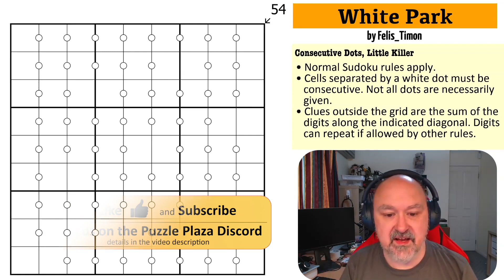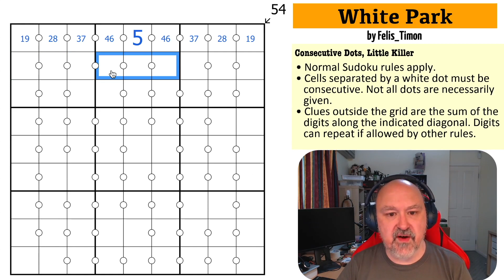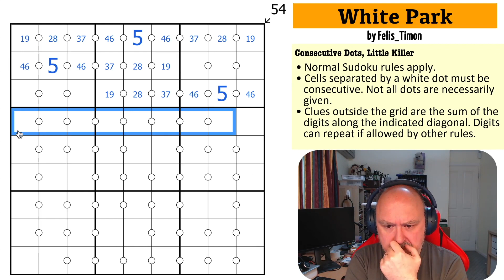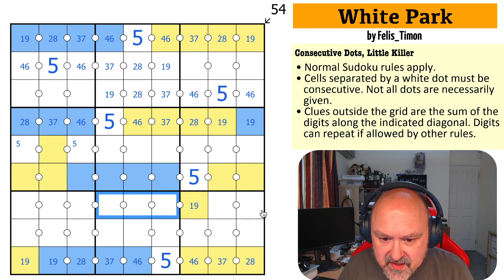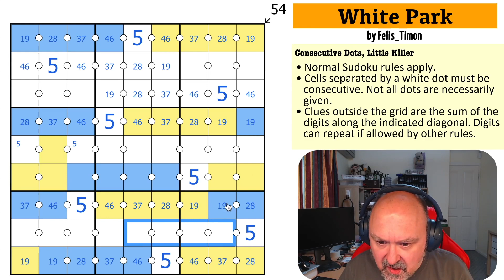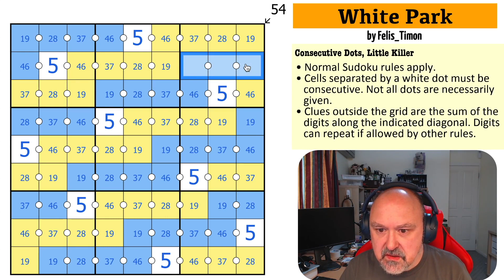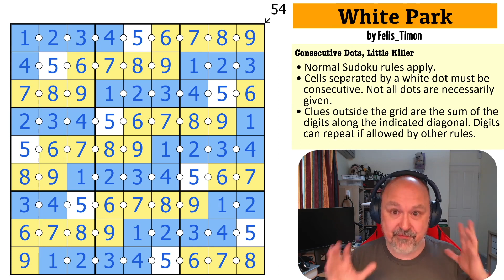SUDOKU SNOWBALL FIGHT! With a Little Killer thrown in.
My solve of "White Park" by FelisTimon, a sudoku using the Consecutive Dots and Little Killer constraints.

This is FelisTimon's second ever puzzle, and you can also find it on their WattPad page.

📋 Puzzle Rules:
• Cells separated by a white dot must be consecutive. Not all dots are necessarily given.
• Clues outside the grid are the sum of the digits along the indicated diagonal. Digits can repeat if allowed by other rules.